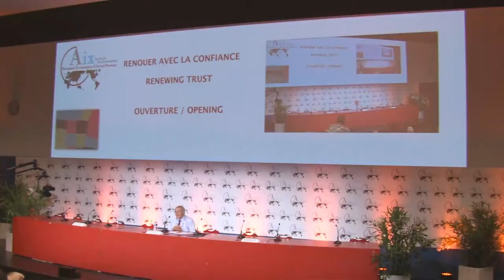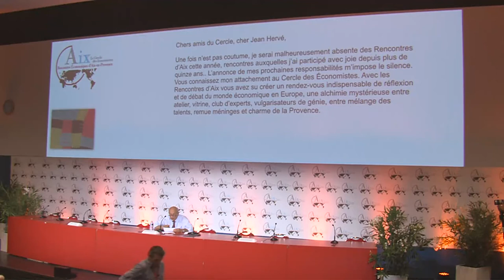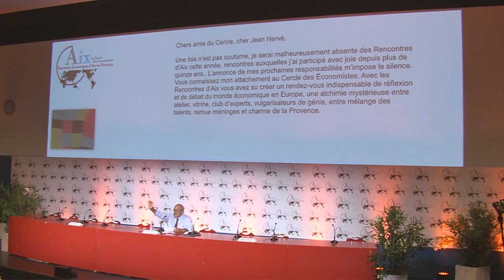Accueil par Jean-Hervé LORENZI Président Cercle des économistes